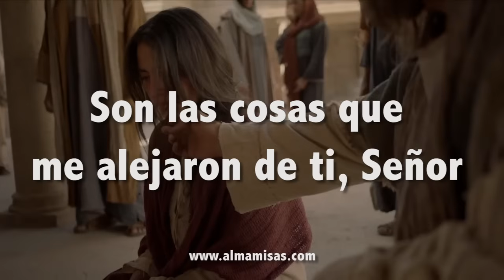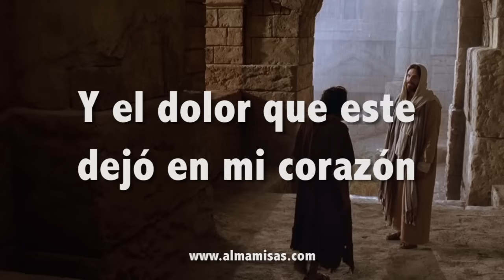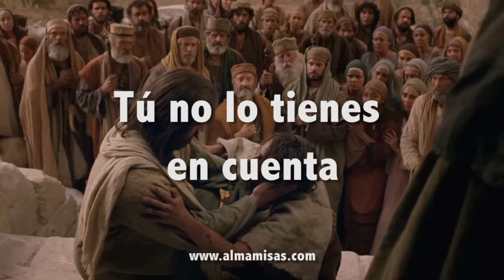DÉJAME NACER DE NUEVO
Les comparto éste hermoso canto de Cuaresma de  @ArielGlaser

Voz y Guitarra: Alma R Rivera
Piano: Maribel Mora

- Únete a mi canal en TELEGRAM para ir recibiendo las publicaciones directamente

¿Quieres apoyar éste canal?
Aquí les comparto varías formas en como me puedes ayudar a llegar a más oídos y a sustentar mi labor.
1. ESCUCHAR Y COMPARTIR MIS CANCIONES DESDE YOUTUBE, Y SI LAS UTILIZAS PARA TUS TRANSMISIONES EN VIVO MENCIONAR MI CANAL.
¡TE LO AGRADEZCO DE TODO CORAZÓN!
EQUIPO DE GRABACIÓN:
Interfaz de audio:

Ariel Glaser

Do – Fa add9

Tú conoces la dureza en mi sentir
         Fa                      Sol          Do     Do7
Y la terquedad que hay en mi corazón,
             Fa                    Sol         Do   Do/Si Lam
Son las cosas que me alejaron de ti,       Señor,
hazme renacer en tu amor.
                  Fa          Sol
                Do Do/Si   Lam
Déjame nacer de nuevo, oh Señor .
                        Fa          Sol
No importa la edad que tenga,
                  Do Do/Si Lam
Tú no lo tienes en cuenta,
                   Fa          Sol                   Do       Fa add9

          Do              Fa                  Do   Do 7
Tu conoces el pecado que hay en mí,
Y el dolor que este dejó en mi corazón,
Por la muerte que ha causado vuelvo a ti,     Señor,
dame vida nueva con tu amor.